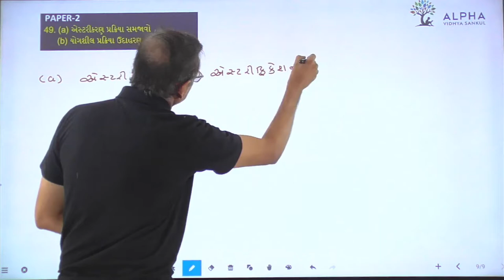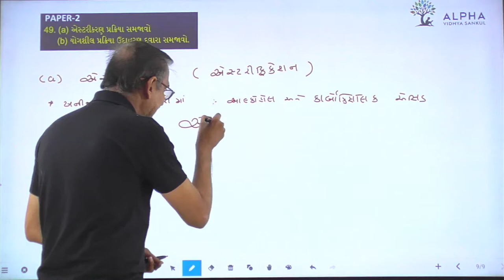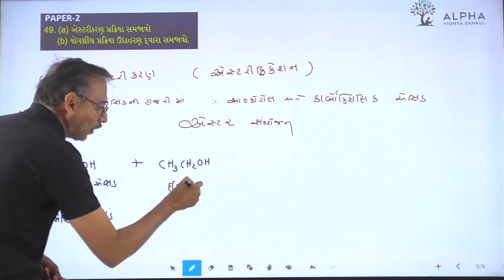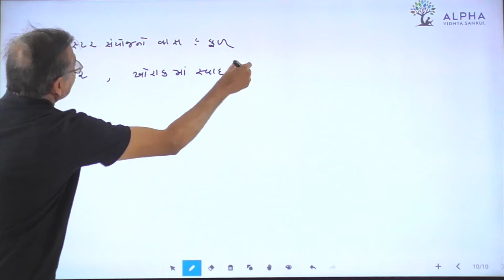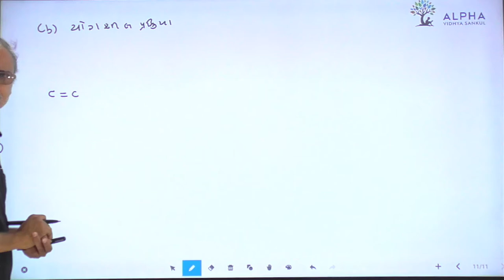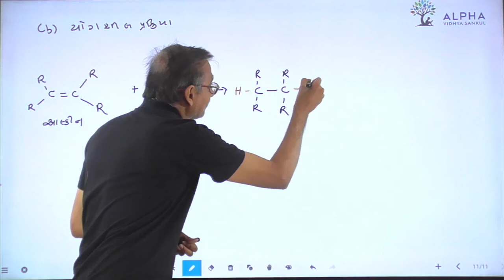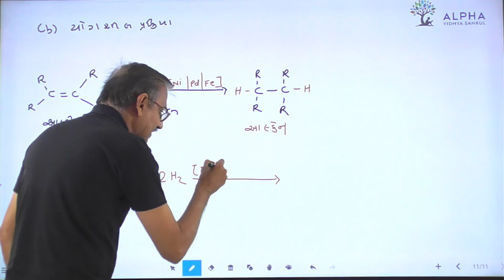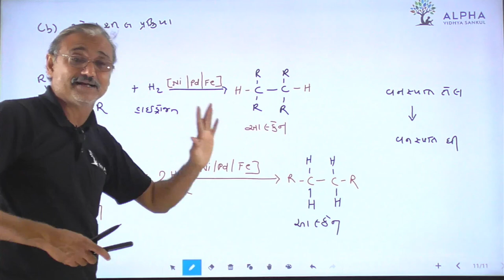Paper 2 | Que 49 | Science | Alpha Vidhya Sankul | in Gujarati by Raju Sir